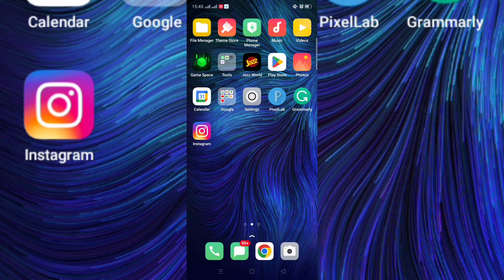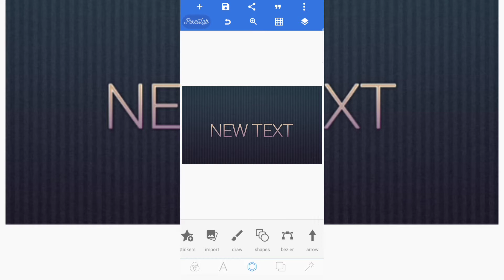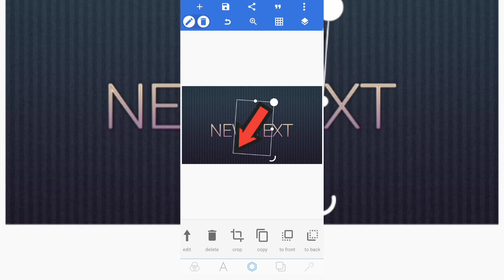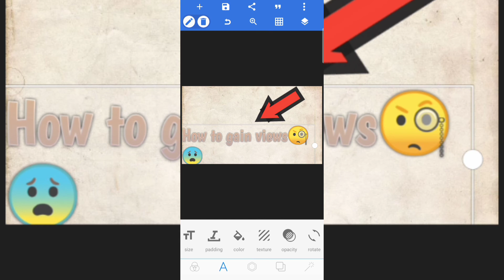How to add an arrow|Thumbnail|Get views